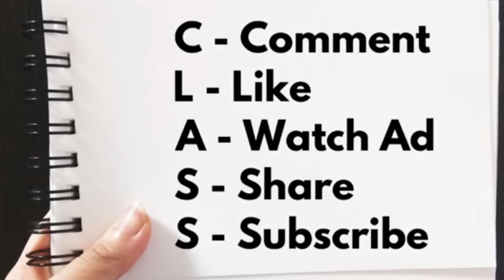中環敗亡！炒家墳墓中環中心超奇怪魔幻價沽出！？輸錢磁帶大王分身拯救湯文亮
更多精彩内容：
贊助本頻道，直接課金支持！

90後投資經理阿言 IG：@aryin_invest

【初心入門班：股票基本概念篇】
【進階操盤班：財技及莊家篇】